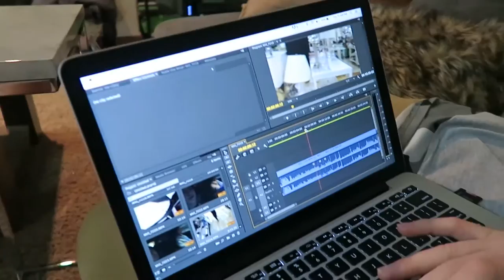New Vlogging Camera! Canon G7X!!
We finally got our hands on the canon g7x after searching every local store!